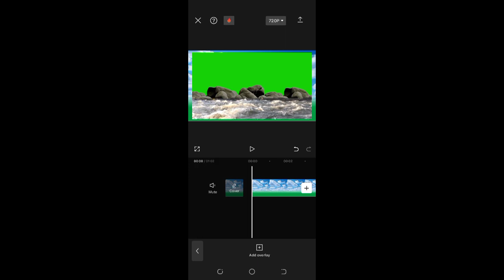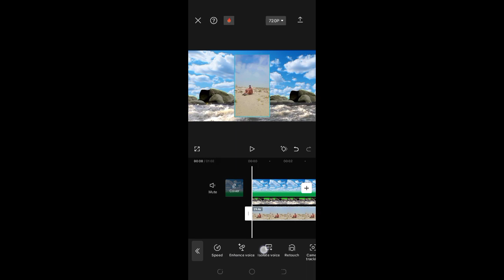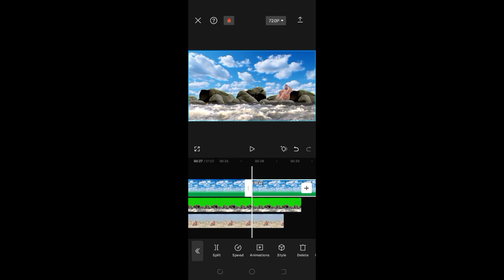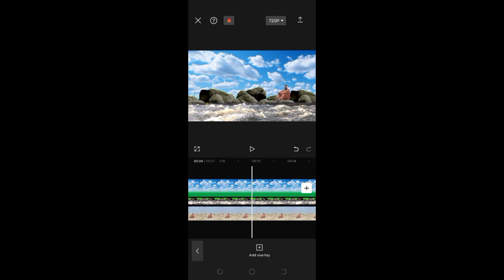VFX editing after effects